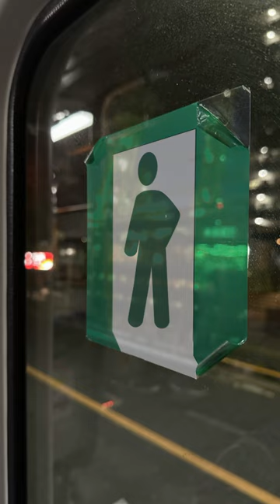ピクトグラムがまたサボってました・・・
『YouthFilm』とは・・・
映画監督 武石昂大（たけいし あきひろ）を始めとした
映画を中心にCM・MV・PR動画など幅広く
映像制作を行うチームです。

私たちはクライアントとの緊密なコミュニケーションにより、お客様のビジネスを成功に導くことを目指しています。私たちの制作物は、広告からプロモーション、ドキュメンタリーまで幅広いジャンルに対応しています。是非、私たちの豊富な経験と技術を生かした映像制作をご利用ください。

YouthFilm is a leading video production company, delivering high-quality visual content tailored to your needs. Our team of experts specializes in creating captivating ads, promotional videos, and corporate films that leave a lasting impression. Whether you need video production, motion graphics, or animation, we've got you covered. Let us help you bring your vision to life and take your business to the next level.